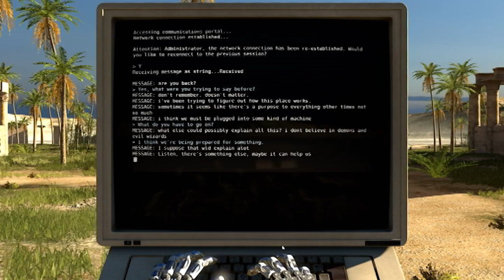Good Game Review - The Talos Principle - TX: 24/2/15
What makes a 'human' human? What defines consciousness, or the 'soul'? What is our purpose?